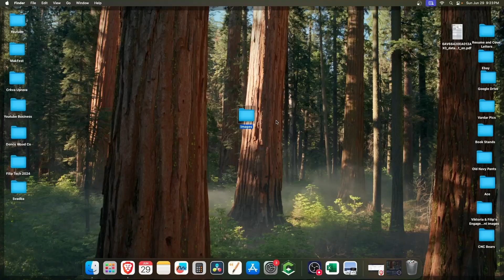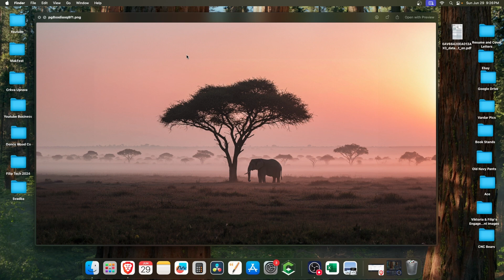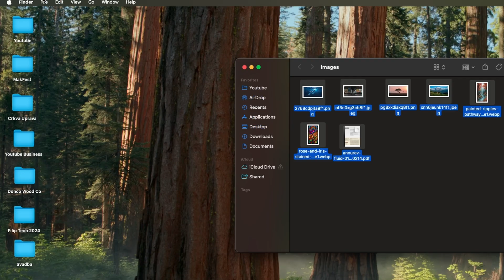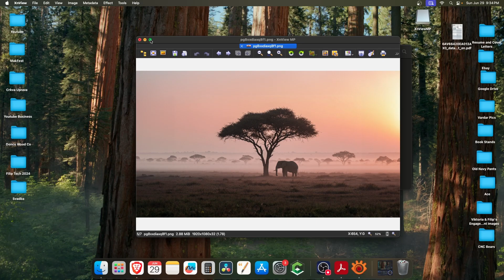The Fastest Way to View Images on Mac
How to scroll to next image with arrow keys on a MAC. MAC makes it very difficult to scroll to next image. You have to open the pictures one by one in preview. In this video, I'll show you multiple methods to flip through images using the arrow keys.

Outline of Video:
0:00 Intro
0:30  Gallery View
1:07 QuickView (Click and Space)
1:58 QuickView Plus (Highlight All and Space)
2:25 Preview (Highlight and File Open)
2:44 XnView MP
3:23 Outro

Links to Purchase Products:
Macbook Air
Macbook Pro
Mac Adapter Hub

**Purchases made through some store links may provide compensation to Filip Tech**